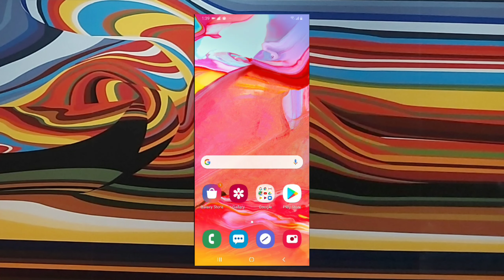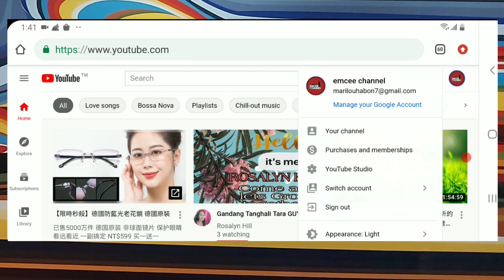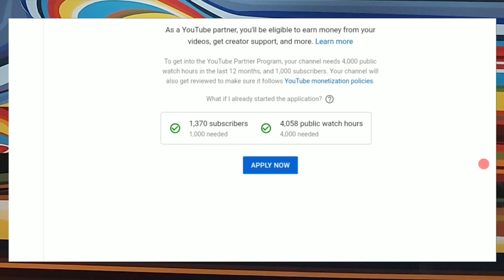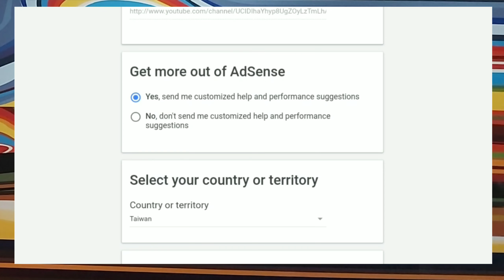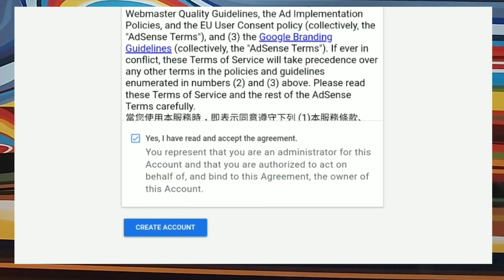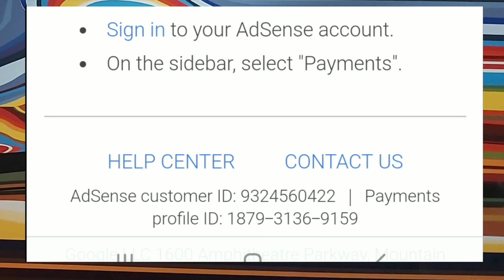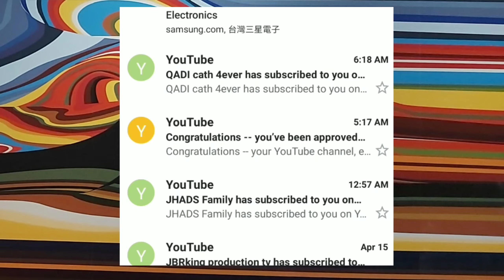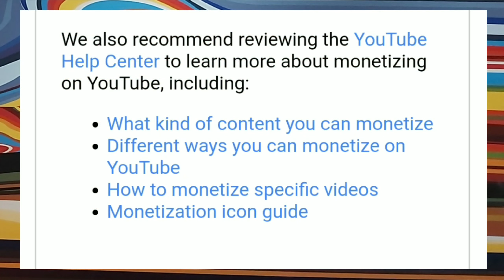[V289] HOW TO APPLY YOUTUBE MONETIZATION? STEP BY STEP | PAANO KUMITA SA YOUTUBE | emcee channel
Good vibes everyone and welcome back to emcee channel

Here's my video on how I apply in youtube monetization. Ang video recording na ito ay last year pa po but this will be very helpful specially po sa mga ala pang idea kung paano mag apply. Hope na makatulong po tlg.